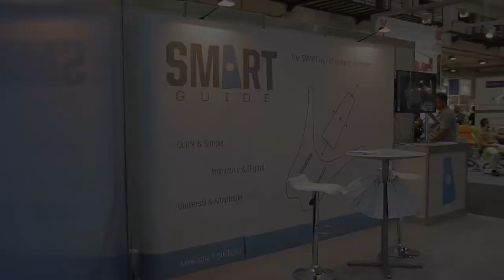XIV. Dental World 2014 - Dr. Varga Endre interjú